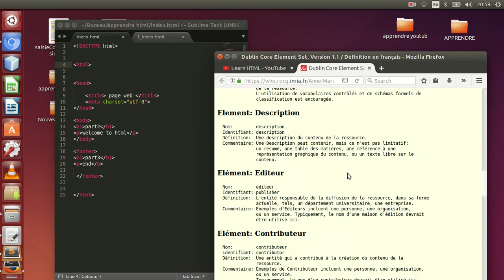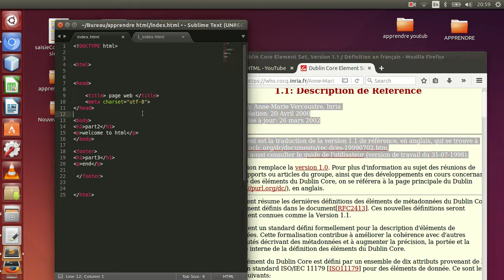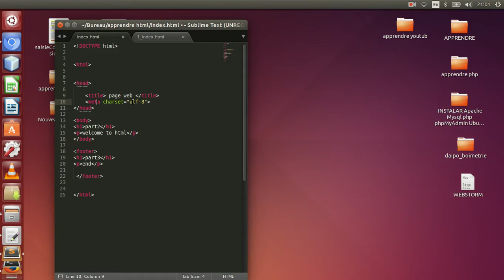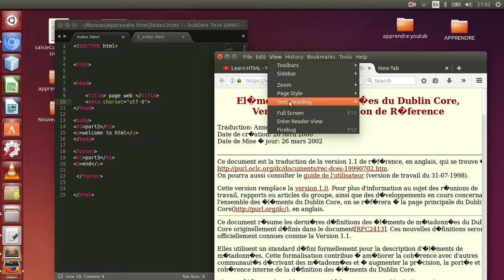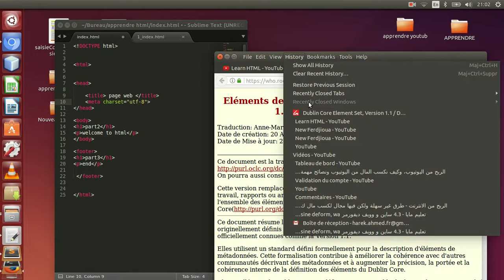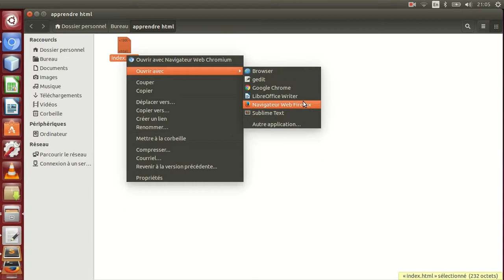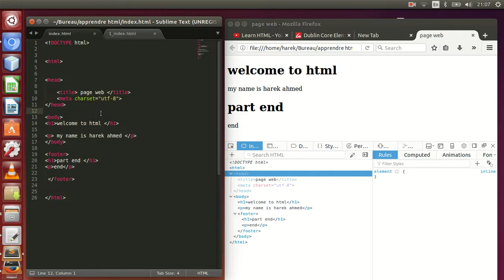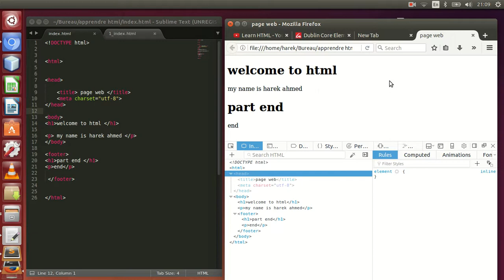1-Introduction for HTML HTML مقد مة عن